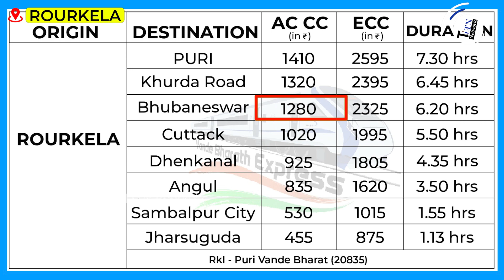Vande Bharat Express | Rourkela to Puri | Timing and Fare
Dissatisfaction of People over Timing of Vande Bharat Express from Rourkela. Locals request for revision of timing and fare from Rourkela.